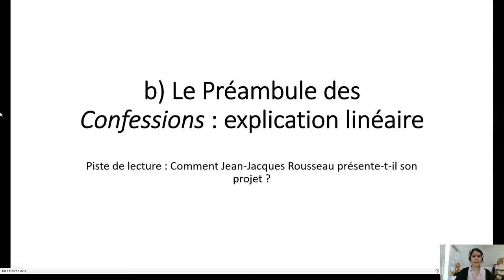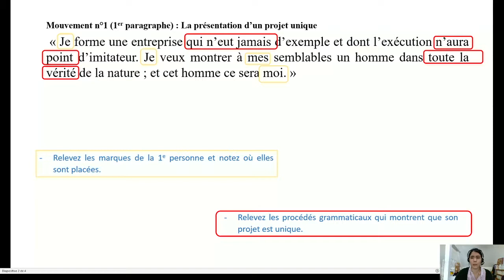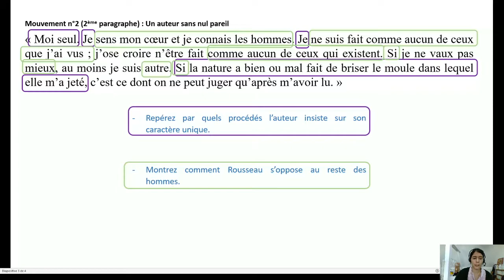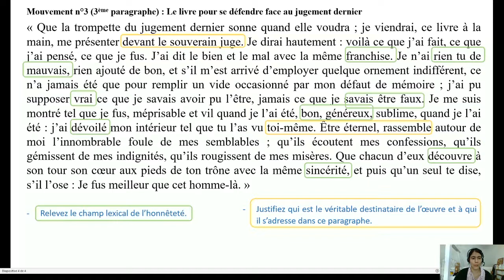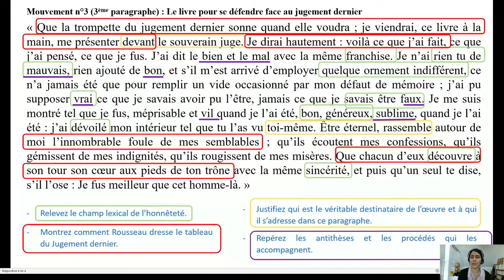2e : Explication linéaire du Préambule des Confessions de Rousseau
Le son n'est pas parfait ! Correction des questions